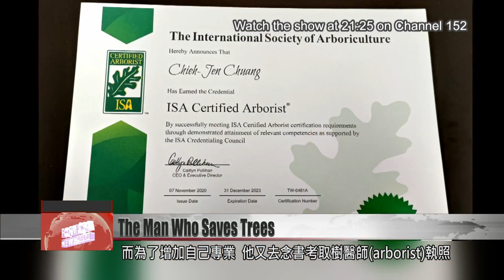Kaohsiung man devotes life to protecting trees after cheating death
If you narrowly escaped death, how would you live the rest of your life? For one Kaohsiung local named Chuang Chieh-jen, the answer was to devote his time to saving trees. As a student, Chuang suffered a 25,000-volt electric shock. Doctors gave him a 0% chance of survival, but he beat the odds and recovered - and then he committed himself to giving back to society. Now, he is the head of the Forest City Association, which aims to protect all the trees in Kaohsiung from overpruning and deadly relocations. We catch up with him in our Sunday special report.

It’s mid-August, and a group of protesters has gathered outside Kaohsiung City Council to convene a press conference. Their leader is Chuang Chieh-jen, the founder of the Forest City Association. They’re protesting against the construction of high rises in a green area near Kaohsiung’s Lotus Pond, which they say would ruin the scenery. They are calling on the city government to scrap the plan.

Chuang Chieh-jen
Forest City Association
The Dragon and Tiger Pagodas at the Lotus Pond are on the main page of our city’s tourism department website. If you build these tall buildings behind them, that will have an impact on tourists’ willingness to visit. The area would just get uglier and uglier.

Chuang cares about the skyline at the pond. But his top priority is the old trees in the area.

Should the project for high-rises be approved, this green field would be covered in concrete. The 28 trees that have been for decades would all be removed.

Chuang wants to protect the landscape, the green space and the trees. It’s his way of repaying the heavens for giving him a second chance at life.

Back in 2010, as a graduate student in architecture, Chuang needed to prepare a proposal to preserve the old railways at a pier in the city. To complete his proposal, he climbed on top of a train to take photographs. While he was up there, he got electrocuted with a 25,000-volt shock.

Chuang Chieh-jen
Forest City Association
I had a breathing tube in my mouth, so I couldn’t speak. Then I also had a urinary catheter coming out from my belly, and a rectal catheter in my anus. I had electrocardiogram electrodes here, and a venous catheter over here. I had third-degree burns on 75% of my body, and my lower body was paralyzed.

Chuang Chin-chung
Chuang Chieh-jen’s father
The doctors told us they needed to amputate. I asked them, “What are his chances of surviving after amputation?” They said 2%. I asked, “What about without the amputation?” They said zero.

Though his chances of surviving were close to none, Chuang decided to keep his severely damaged legs, which were scorched black and festering.

Chuang Chieh-jen
Forest City Association
They took the skin from my scalp and transplanted it to my legs. The skin on the scalp can regenerate six times. So they cut my scalp skin off six times. The way they do it is they take the skin and spread it apart, like dried shredded squid, like a fishnet. Then, they staple it down on the body. They secure it well, so that the fishnet slowly heals. While I was on the hospital bed, my parents said, “If you get through this, you should use the rest of your life to contribute to society.”

After being discharged from the hospital, Chuang had to go through painful rehabilitation. Gradually, he became able to bend his legs. And eventually, he was able to walk again. Having survived a fatal shock and even regained his mobility, Chuang decided to get join an association that advocated for planting more trees. At the beginning, he took a moderate approach to tree activism.

Chuang Chieh-jen
Forest City Association
Over there, I advocated for planting more trees, and I promoted public awareness. I was the vice secretary-general back then. I would tell people, “No, I’m not from a tree hugging association. It’s just that if you renovate this park, cutting down all these trees would be a real pity. Planting trees is really hard work!”

Back in the day, Kaohsiung’s trees were in a sorry state. It was not just a matter of tree pits overflowing with roots, or unhealthy plant growth. There were two other major problems.

One of them was the mass removal of trees during park renovations.

The other was overpruning, which removes the tree’s full canopy, leaving behind thick branchless trunks. Seeing it all happen over and over again riled up the beast in mild-mannered Chuang.

Chuang Chieh-jen
Forest City Association
I rode my scooter around Kaohsiung, and found that they had lopped off the canopies of trees in 50 or 60 parks. They were all in parks, and the trees weren’t covering shop signs or anything. I was shocked. They’d ruined so many trees. It steered our association into becoming more and more like a tre